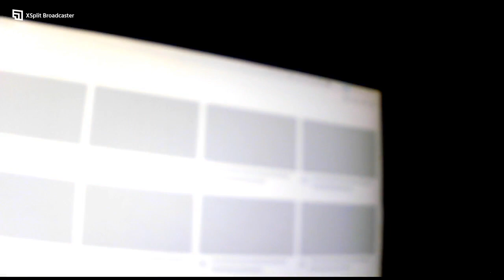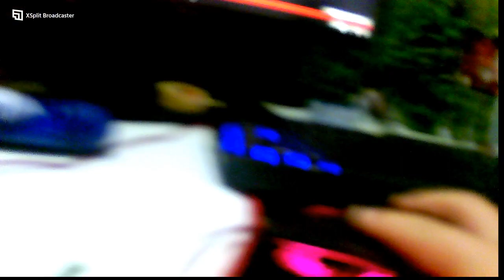kruidvat remix achter de schermen